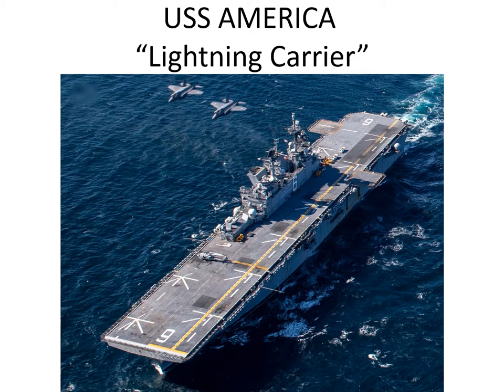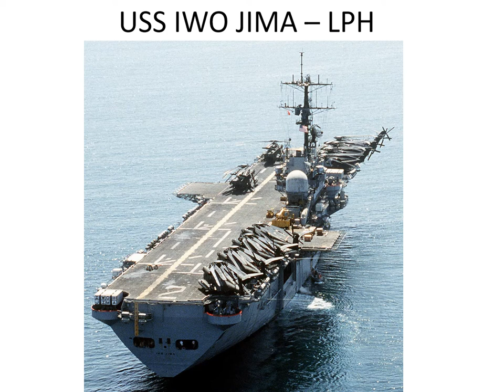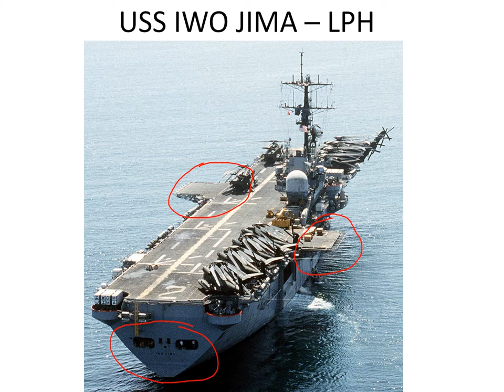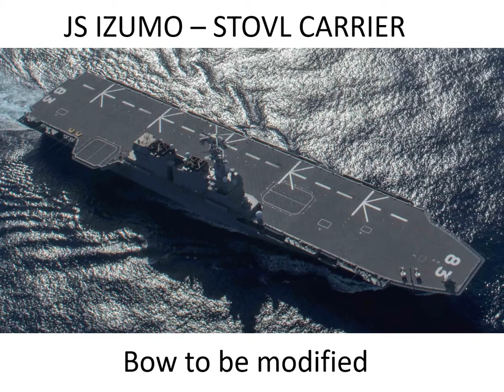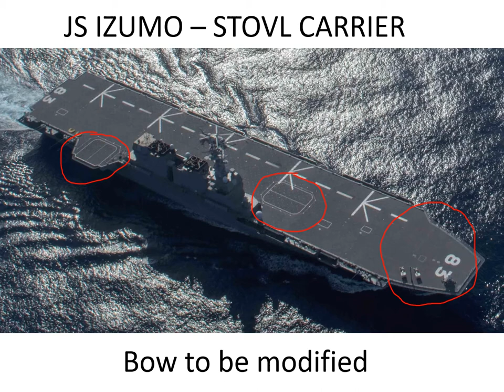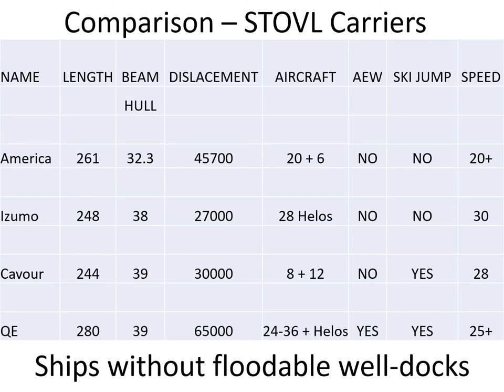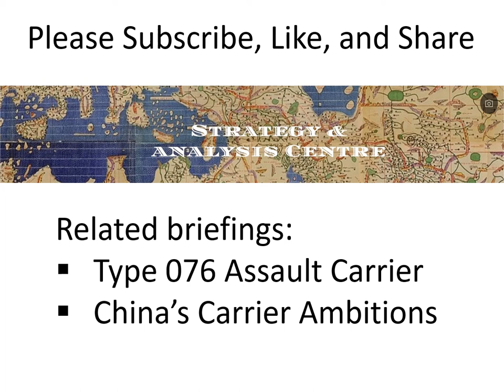USS America - "Lightning Carrier"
America’s “Lightning Carrier” – USS America.
The USS. America and USS. Tripoli are excellent amphibious assault ships when using aircraft to conduct assaults.
How good are they as proxy aircraft carrier?